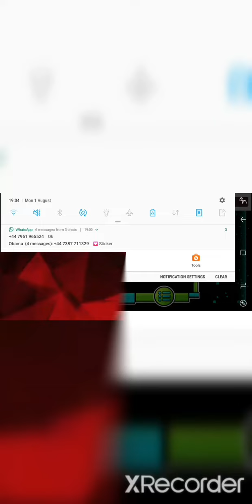GD SubZero new update press start! (First Video)